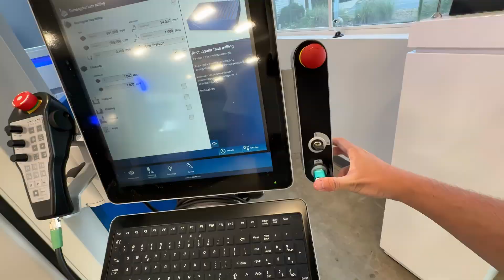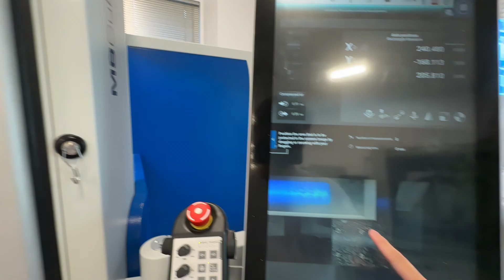POV - You're the machinist now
Hello folks, this is something different than I usually do. This was a quick and dirty project of mine wanting to upgrade my home CNC.

   / danlsan
Music powered by BreakingCopyright:    • ☂️ Free Chill Background Music (For Y...